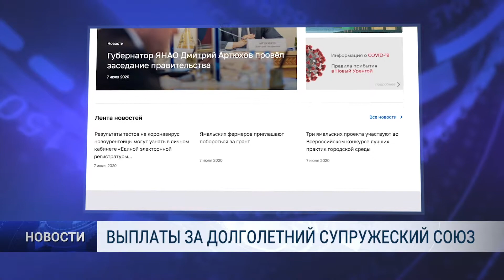ВЫПЛАТЫ ЗА ДОЛГОЛЕТНИЙ СУПРУЖЕСКИЙ СОЮЗ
8 июля - День семьи, любви и верности, праздник приурочен ко дню памяти русских православных святых Петра и Февронии, покровителей семьи и брака. В 2020 году медалью «За любовь и верность» будут награждены 70 семей, проживающих на территории Ямала.